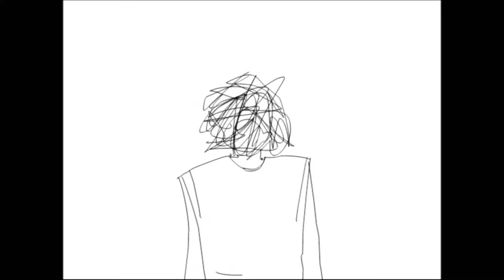On Top of the World